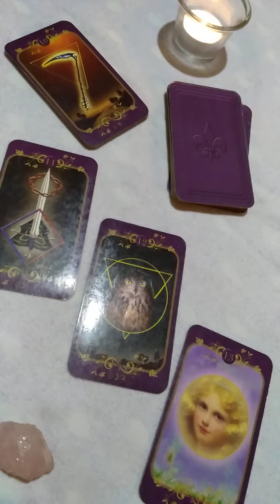Značenje lenormand karti mač sova dete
# tarotoskop Elena Reader # lenormand # značenje
U ovom videu delim sa vama moja iskustva o lenormand kartama i njihovom osnovnom značenju.